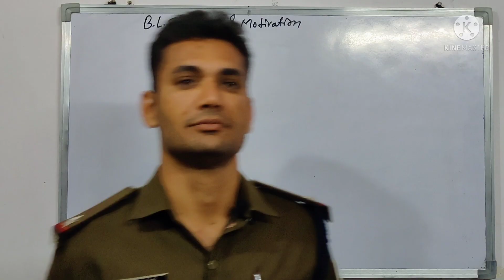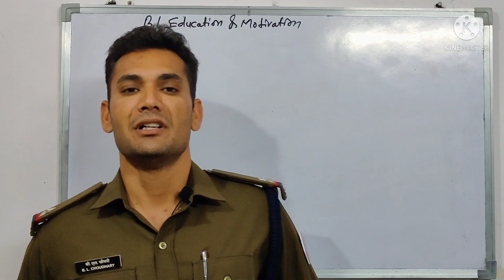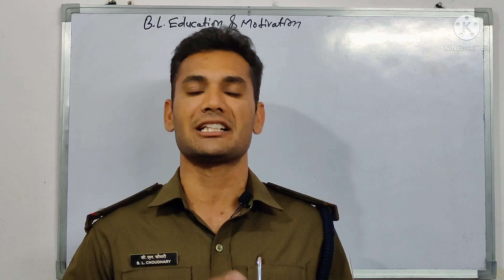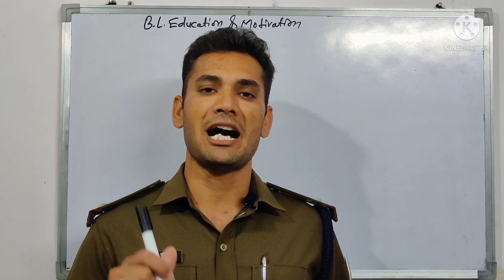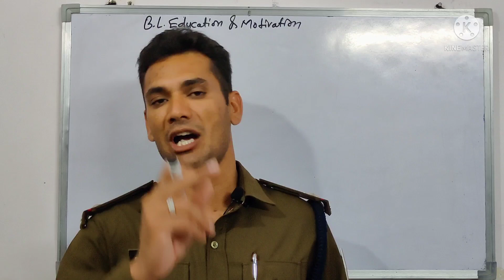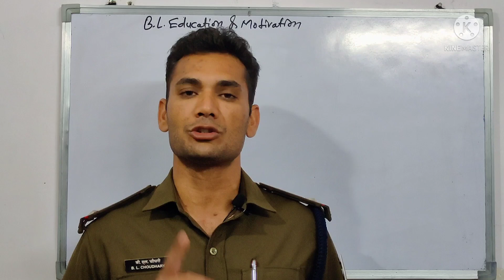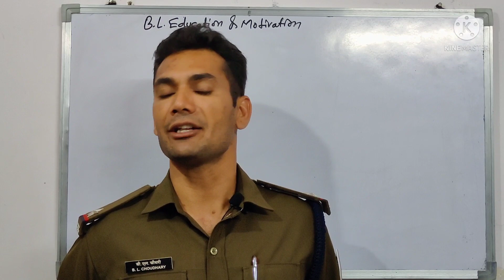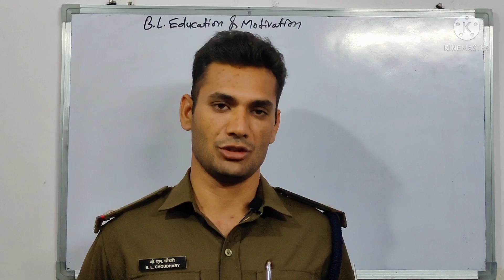Rajasthan police best motivational video।जब हारने लगे तो क्या करें। कैसे रखें खुद को motivate।BL sir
motivationalvideoforrajasthanpoliceexam motivational video for study,
motivational वीडियो,
motivational video in hindi,
motivational video shayari,
2.o motivational video,
motivation t.o. video,